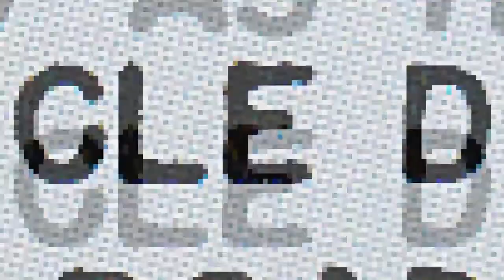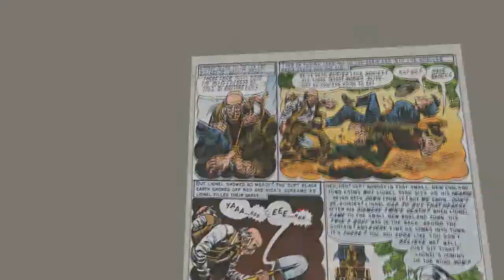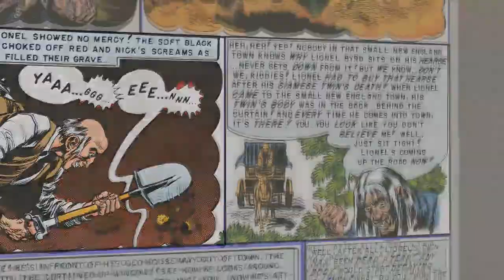THE E.C. ARCHIVES, THE VAULT OF HORROR, VOLUME 3, NO 27, PEOPLE WHO LIVE IN BRASS HEARSES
PRESENTING CHAPTER 2 OF ISSUE 27 OF THE VAULT OF HORROR. THESE ARE THE COMICS THAT ALMOST GOT THE WHOLE INDUSTRY BANNED BACK IN THE 1950'S AND THIS HAS BEEN A PROJECT THAT I HAVE BEEN WANTING TO START FOR A VERY LONG TIME. THIS IS A WORK OF FAN ART. I ONLY DID THE VOICES AND NARRATION AND USED A MOTION ART PROGRAM TO ARRANGE THE PAGES(SCENES), ALL OTHER ARTWORK AND IMAGES ARE FROM E.C. COMICS.